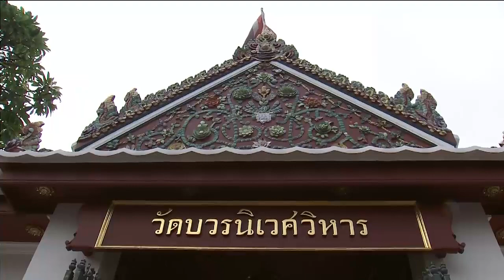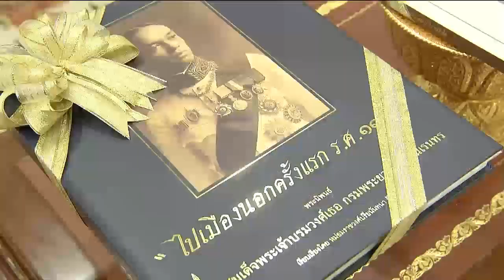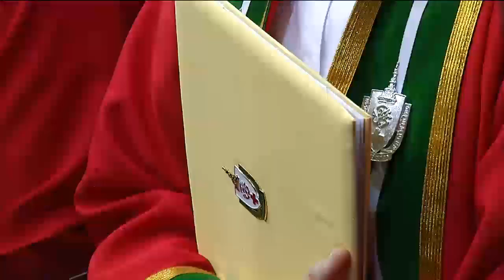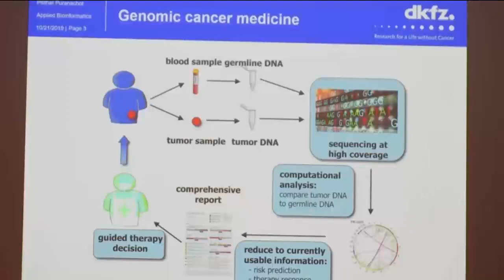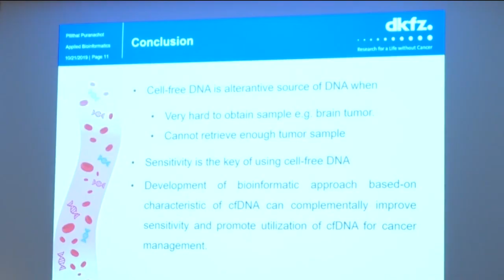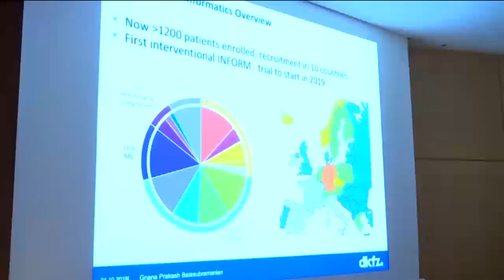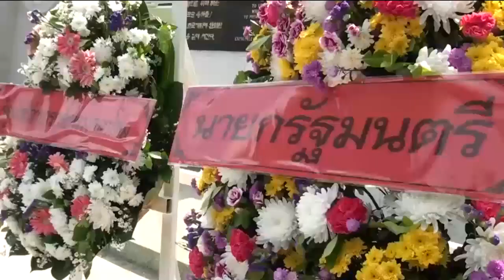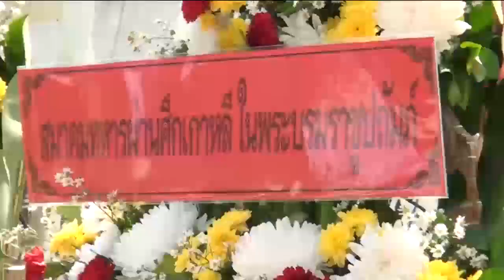ข่าวในพระราชสำนัก 22 ต.ค. 62